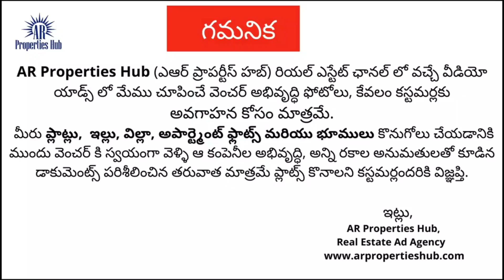commercial property for sale in hyderabad || commercial plot for sale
Commercial plot for sale in hyderabad Kothapet

Plot Size: 355 + 355 = 710 Square Yards
Price: 1Lakh 40 thousand per square yards